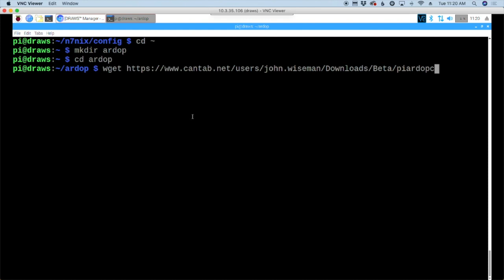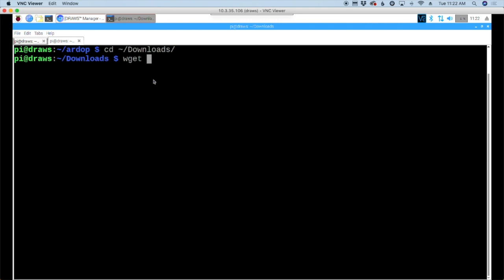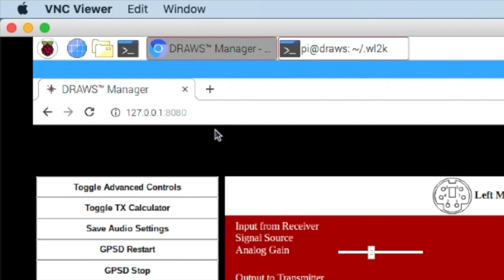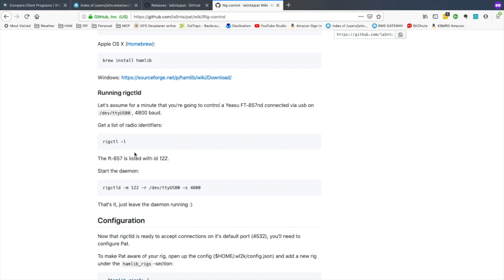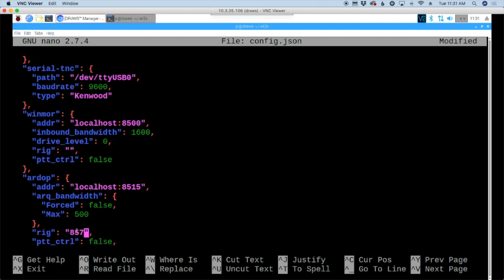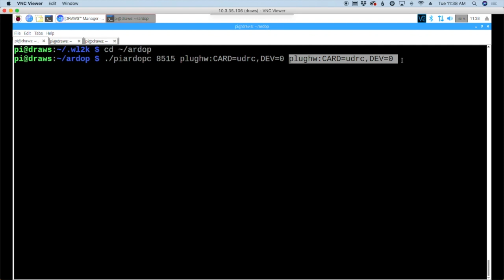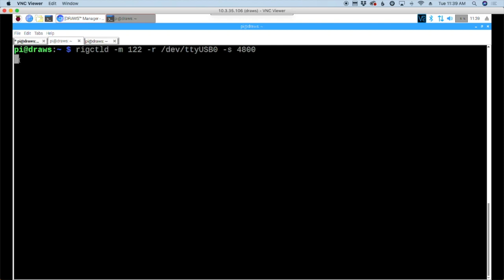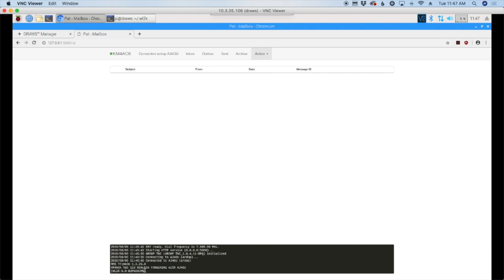Pat Winlink on DRAWS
Pat Winlink on DRAWS using ARDOP will allow you to use the DRAWS unit to communicate using email over HF with the Winlink system. We will look at setting up everything you need and making the first connection.

Info for .asoundrc file
pcm.ARDOP {
 type rate slave {pcm "plughw:CARD=UDRC,DEV=0” rate 48000}

start ardop command
./piardopc 8515 plughw:CARD=udrc,DEV=0 plughw:CARD=udrc,DEV=0

Rig control for 857D (won’t work for other radios)
rigctld -m 122 -r /dev/ttyUSB0 -s 4800